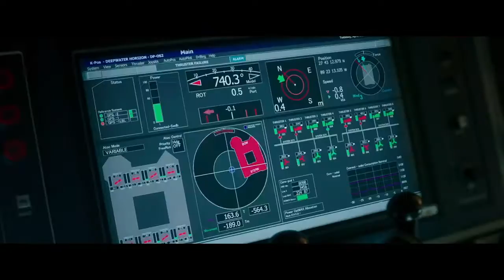Deepwater Horizon Trailer (PARODY)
Deepwater Horizon Parody Trailer